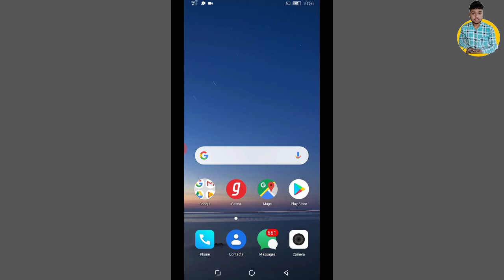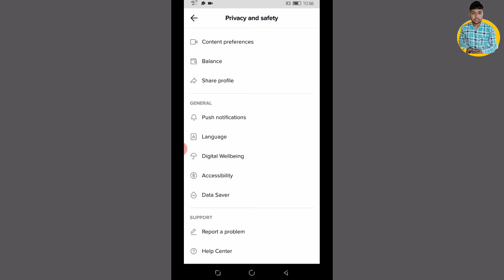How to enable data saver mode in tiktok | Tiktok par Data Saver mode kaise enable karen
Hello everyone

About video
Dosto is video me maine btaya h ki aap tiktok par Data Saver mode kaise enable kar sakte hai.

Vinod techno